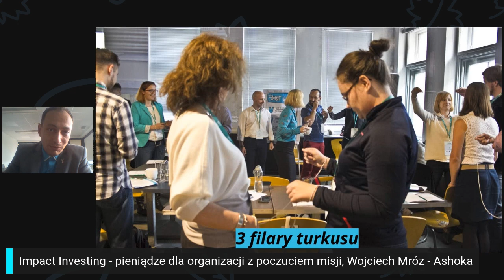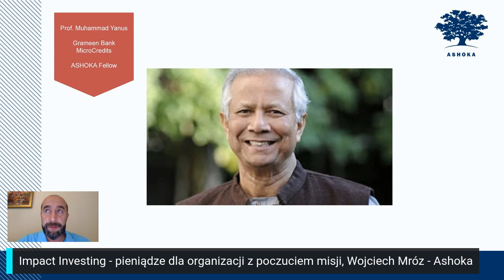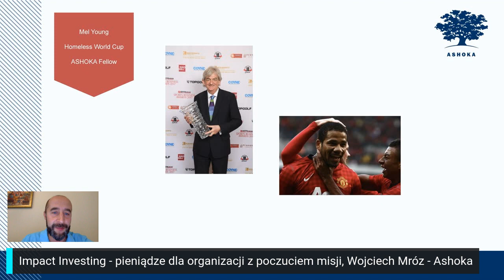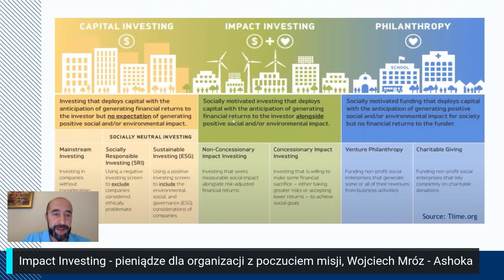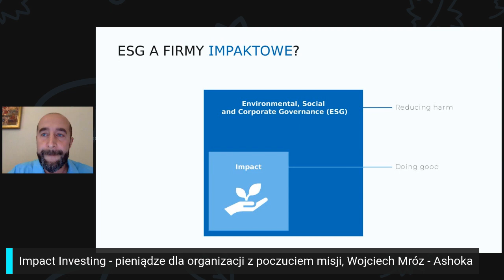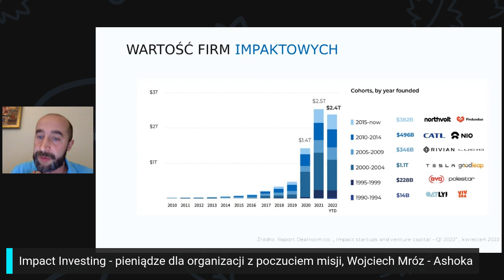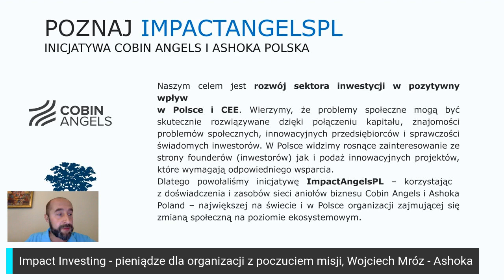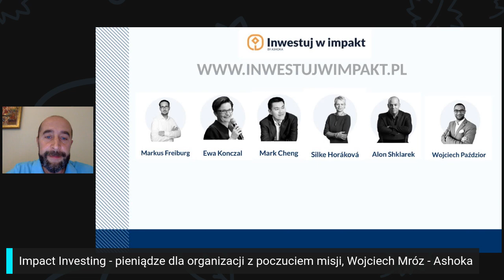Impact Investing pieniądze dla organizacji z poczuciem misji Wojciech Mróz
Wojciech Mróz Country co-Director at Ashoka Poland, ponad 17 lat doświadczenia w biznesie.

O Ashoka w Polsce

Od 25 lat Ashoka jest obecna w Polsce wspierając niezwykłe innowatorki i wybitnych innowatorów społecznych. W Ashoce działamy w oparciu o ich mądrość i doświadczenia wspierając ekosystem innowacji społecznych i prowadzą różnorodne działania, które spaja jeden cel. Chcemy, żeby każda osoba, mogła być twórcą zmian na rzecz dobra wspólnego.

Obszary działalności Ashoki:

* Przedsiębiorczość społeczna
* Empatia & Młodzież tworząca zmiany
* Współpraca dla tworzenia zmian